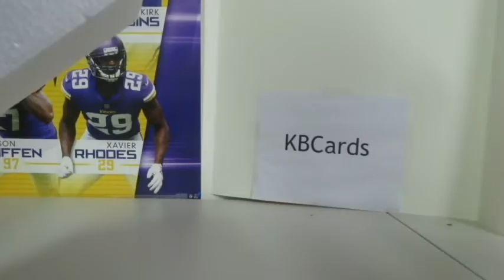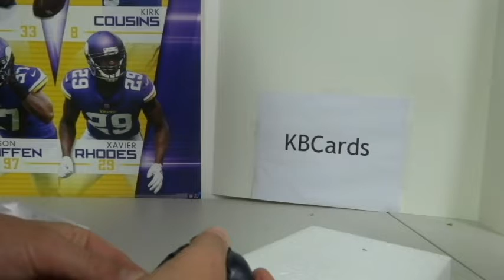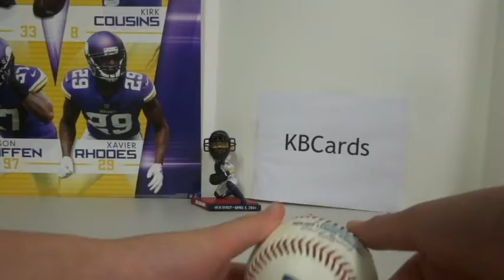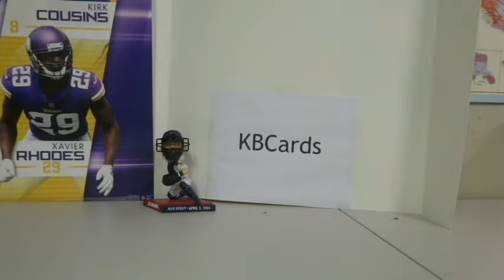TWINS GAME RECAP + FIREWORKS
We went to a Twins game!

Thanks!